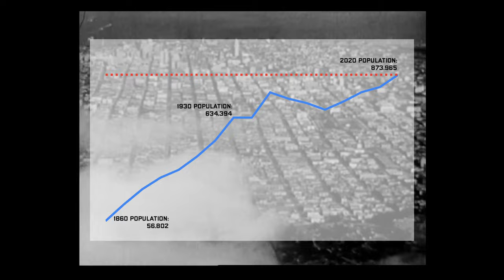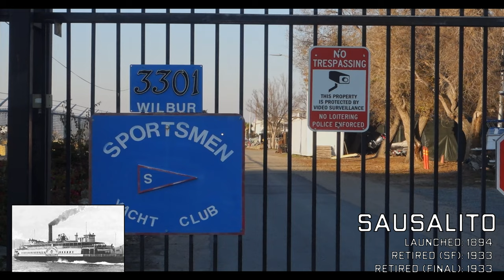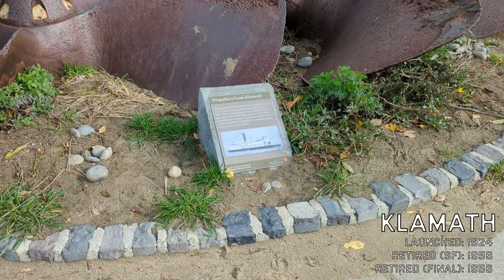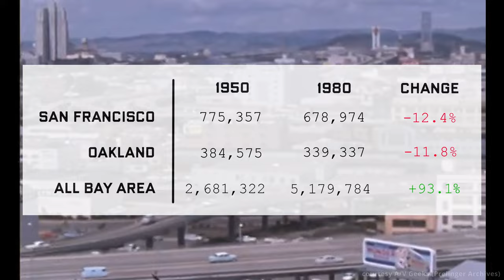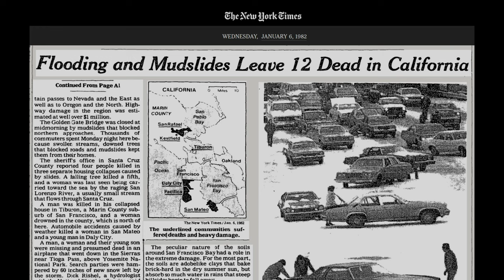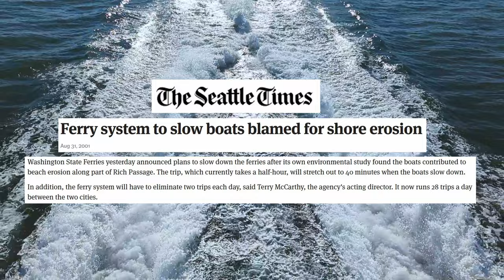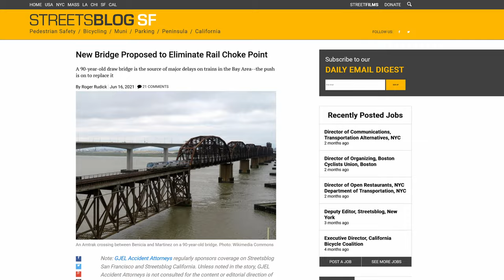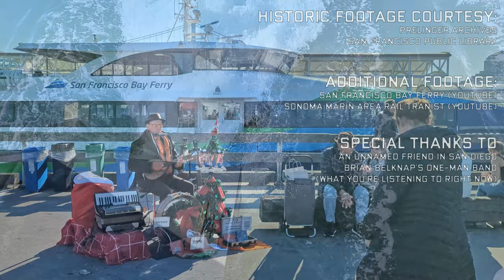How the Bay's Ferries Disappeared (and Made a Comeback)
San Francisco was shaped by its ferry system, but there was a time when it was gone completely. Today, we once again have one of the most robust ferry systems on the continent. What caused these major shifts in our relationship with the bay crossing?

0:00 Intro
1:09 Railroad Ferries & Bridging the Bay
2:22 What happened to the old ships?
6:35 Ferries as Infrastructure
9:44 The Rebirth of the Bay Ferry
10:54 Interview with WETA
13:44 Renaissance
16:00 Still a Long Way to Go
17:29 What the Future Might Hold
18:58 Outro

Thanks to:
Prelinger Archives
San Francisco Public Library
BART
SMART
SF Bay Ferry
Golden Gate Ferry
OpenSFHistory
An unnamed friend in San Diego